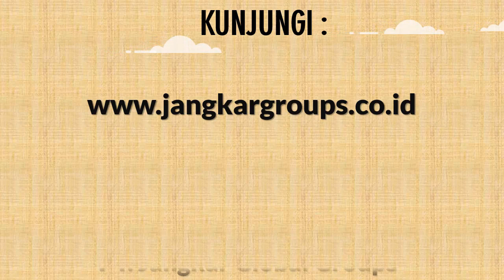Untuk Konsultan RPTKA IMTA Telex Visa Merp KITAS KITAB Finland